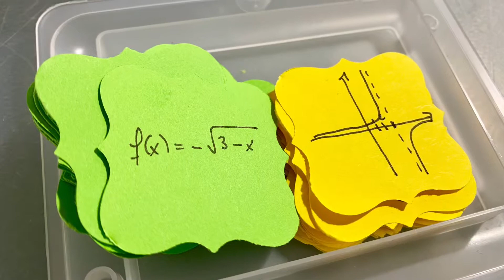Jeu fonctions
La perforatrice